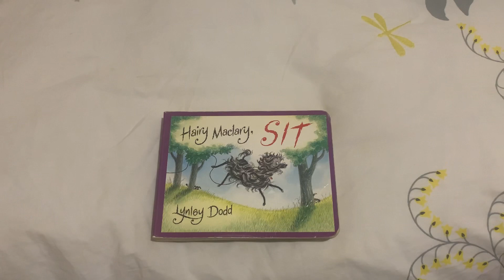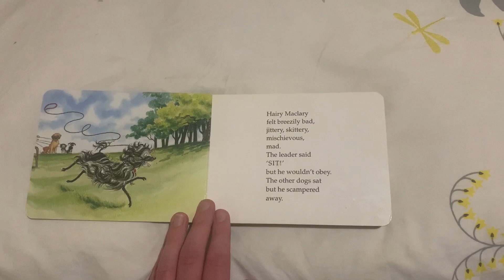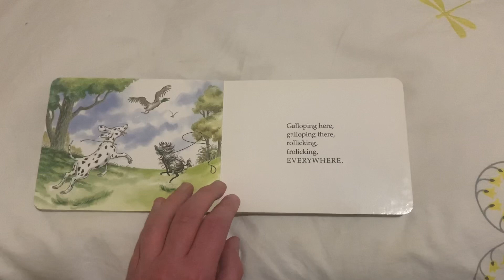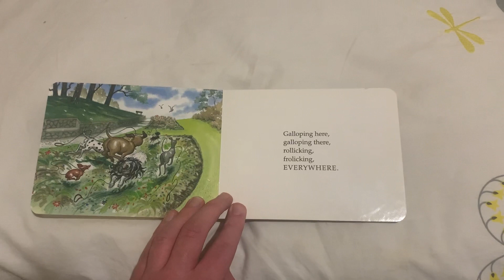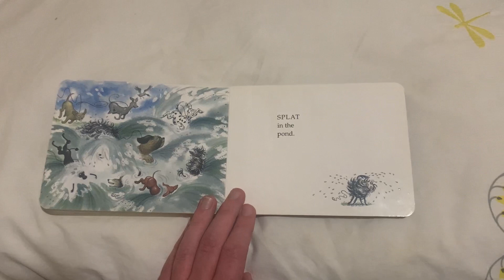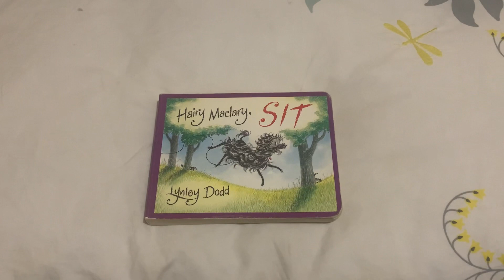Seth’s Storytime Episode 14: Hairy Maclary, Sit! (2006)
Enjoy this funny and hilarious story with Hairy Maclary and his crew,

as they tried to get away from the special obedience class.🥹😅😂🤣